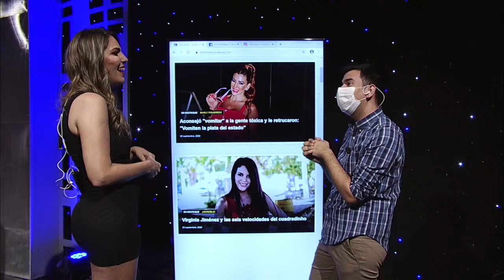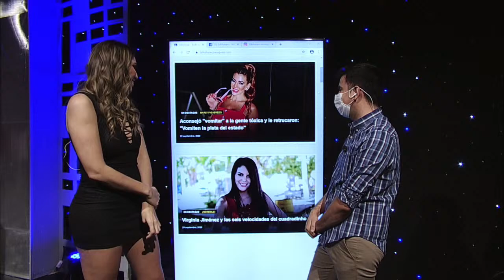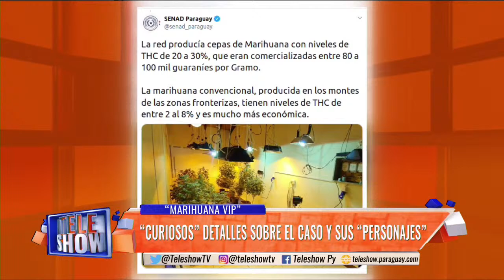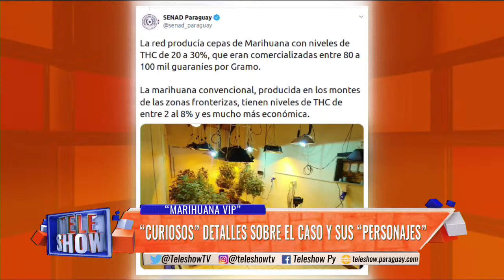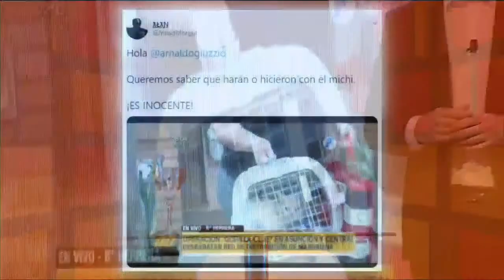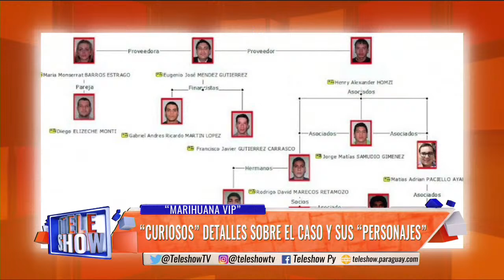TELESHOW PY 25 09 2020